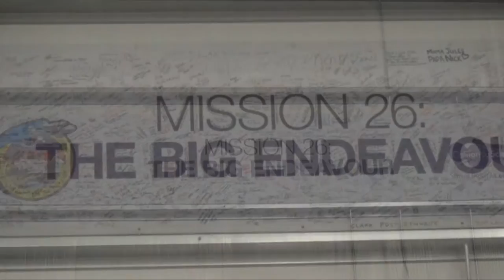Space Shuttle Endeavour at California Science Center (Exposition Park in Los Angeles, California)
Space Shuttle Endeavour is one of the retired orbiters of the Space Shuttle program of NASA, the space agency of the United States Endeavour was the fifth and final spaceworthy NASA space shuttle to be built, and first flew in May 1992 on mission STS-49 with its last mission being STS-134 in May 2011.

After more than twenty organizations submitted proposals to NASA for the display of an orbiter, NASA announced that Endeavour would go to the California Science Center in Los Angeles.

After low level flyovers above NASA and civic landmarks across the country and in California, it was delivered to Los Angeles International Airport on September 21, 2012.  The orbiter was slowly and carefully transported through the streets of Los Angeles and Inglewood three weeks later, from October 11-14 along La Tijera, Manchester, Crenshaw, and Martin Luther King, Jr. Boulevards to her final destination at the California Science Center in Exposition Park.

This video is for demonstration and educational purposes ONLY. It is intended to show our film making capabilities.

[Unattributed]: Citing Sources para. 1, 17, 18: [Dec 29, 2013]